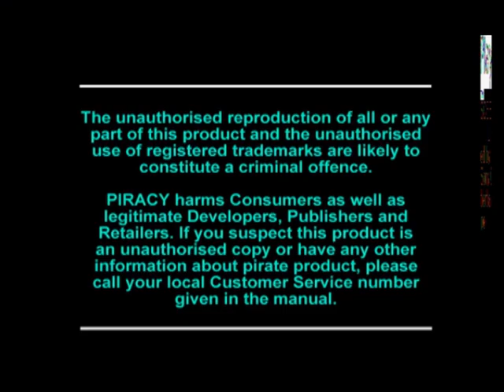Ridge Racer Revolution PlayStation